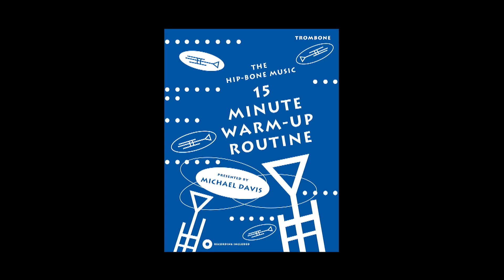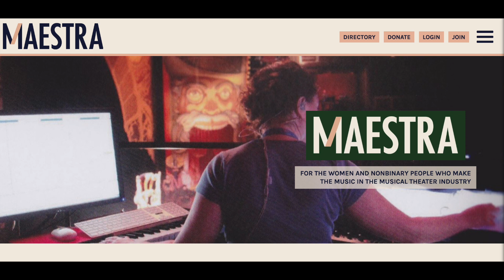Bone2Pick: Julie McBride and Judy Yin-Chi Lee Interview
Hip-Bone Music and bone2pick are proud to present an important and enlightening interview with two of Broadway’s most respected musicians, musical director extraordinaire Julie McBride and top call NYC French hornist Judy Yin-Chi Lee. Julie and Judy sit down with Michael at Maestra Music headquarters in Manhattan to discuss their exceptional careers, working together at Moulin Rouge!, mentoring, and the significant and dynamic work being done at Maestra Music. Enjoy!
as well as books, arrangements, music, the Michael Davis Trombone from S.E. Shires and more